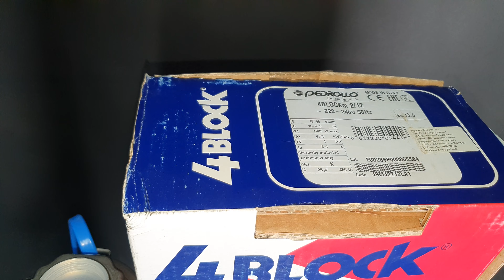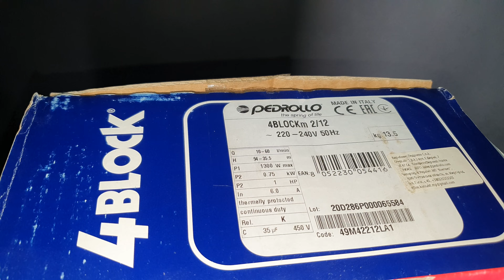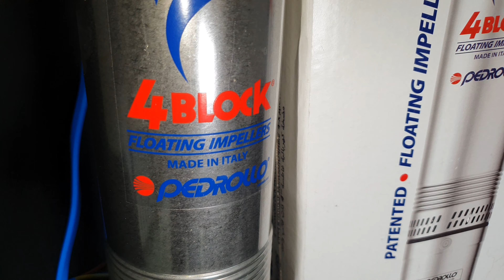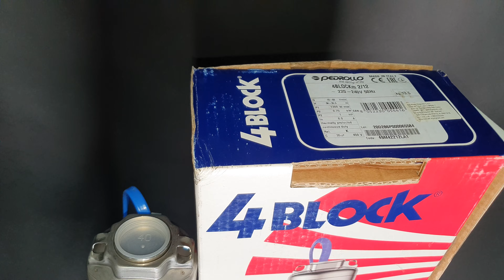Скважинные насосы pedrollo 4blockm - особенности серии которые нужно знать